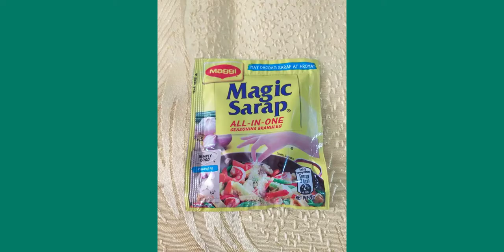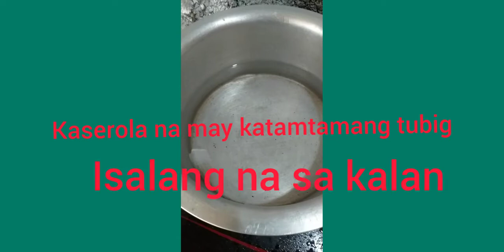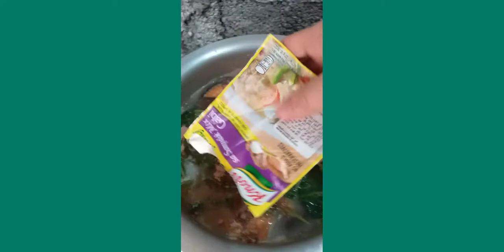Sinigang na Salmon/My own version of sinigang na salmon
Para maiba naman ang luto nyo sa sinigang try nyo lutuin ang sinigang version ko depende na lamang po sa asim at alat nangusto nyo